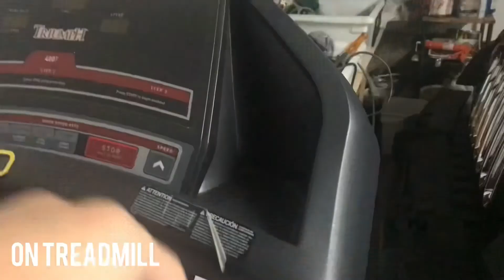50 ways to flip a water bottle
50 ways to flip a water bottle